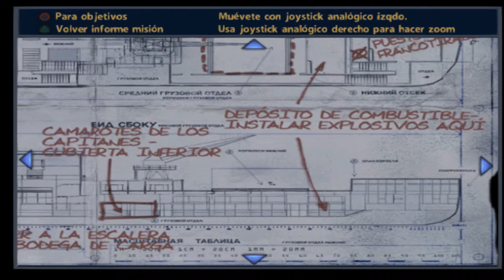SOCOM U.S. Navy SEALs - Misión 1 Muerte en el mar [Completo]